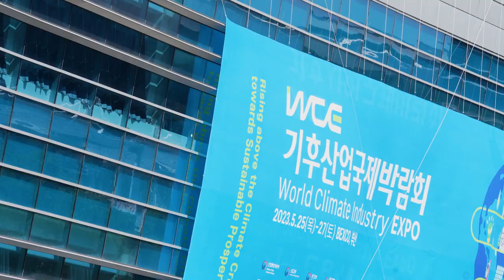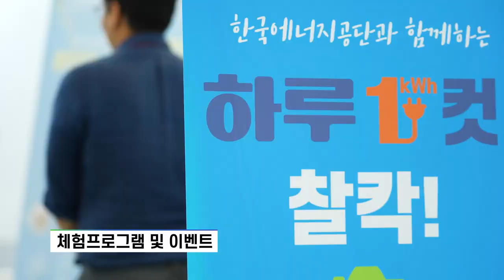🔎REVIEW: 2023 대한민국 에너지대전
더 커진 규모로 돌아온
국내 유일 정부 주최 에너지 산업 종합 전시,
2023 대한민국 에너지대전!

이번 전시는 기후산업을 선도하고 신성장동력화를 도모하는
'기후산업박람회'와 통합 개최되면서 그 규모가 더 대단했는데요.

성황리에 막을 내린 2023 대한민국 에너지대전!
리뷰 영상을 통해 다시 한 번 살펴보세요~